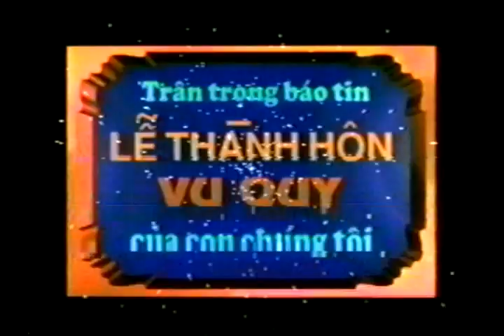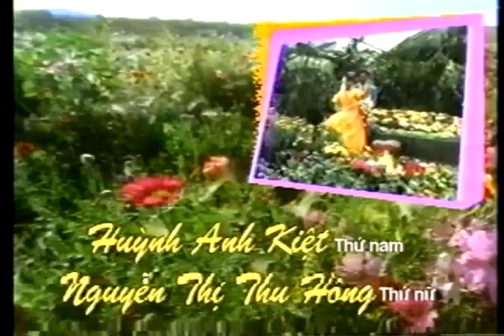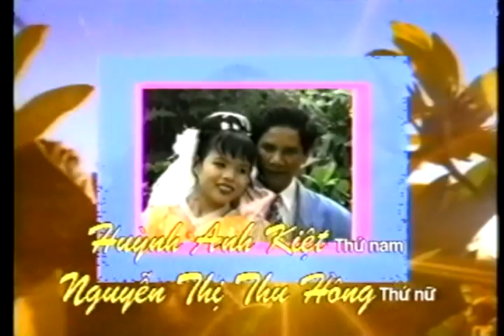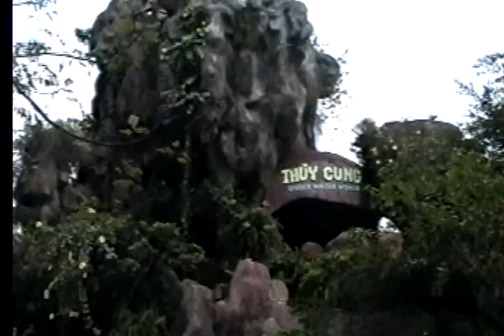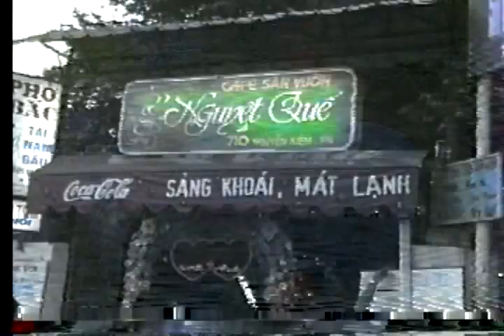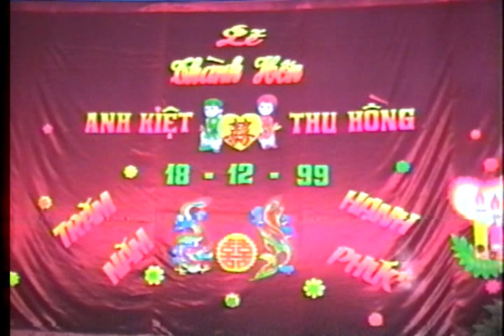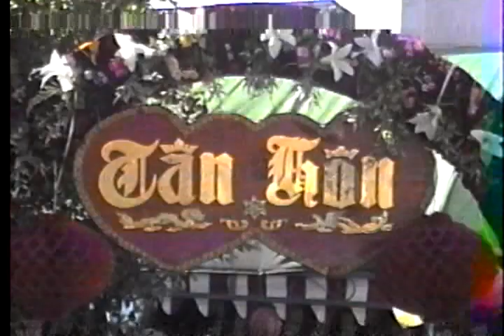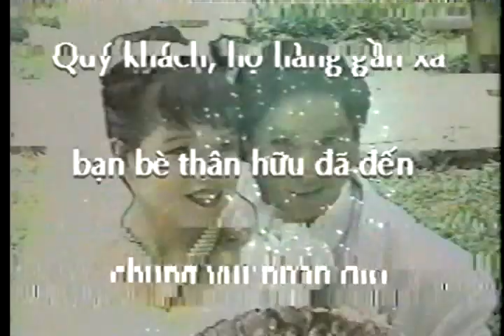LỄ THÀNH HÔN ANH KIỆT - THU HỒNG 19-12-1999